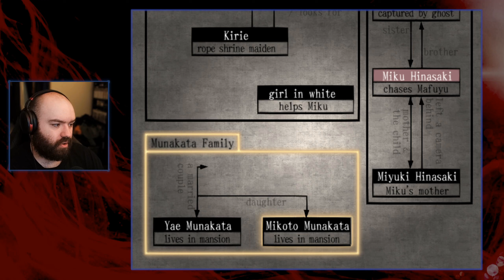Chasing Ghosts - Fatal Frame | Blind Playthrough [Part 5]